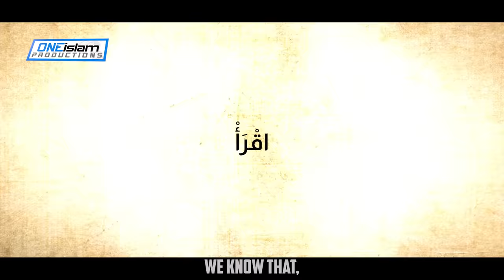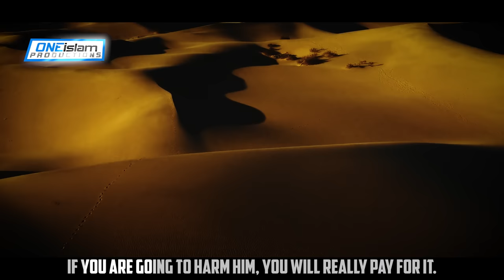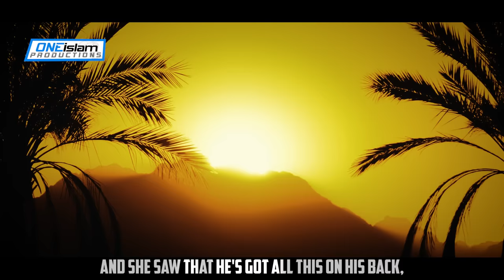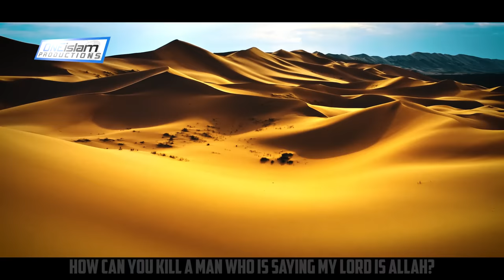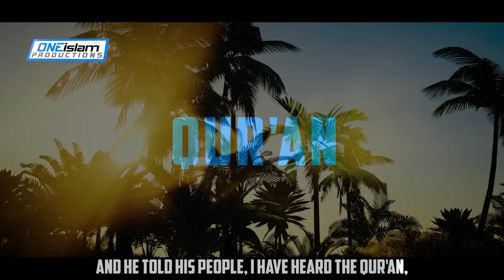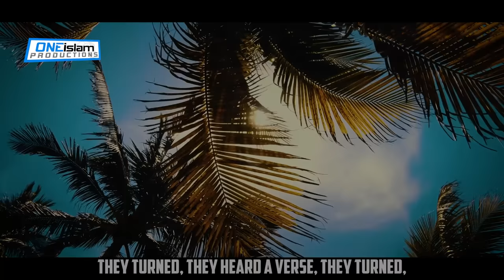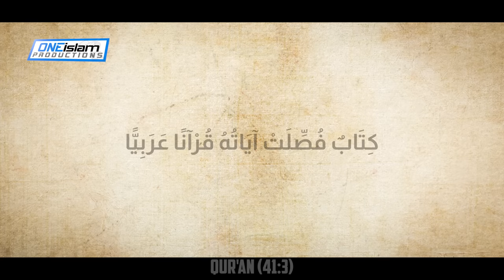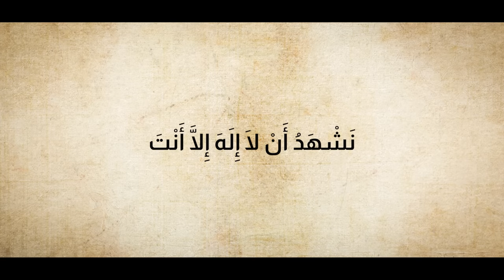The Early Enemies Of Islam | Ep 10 | The Life Of Prophet Muhammad ﷺ Series